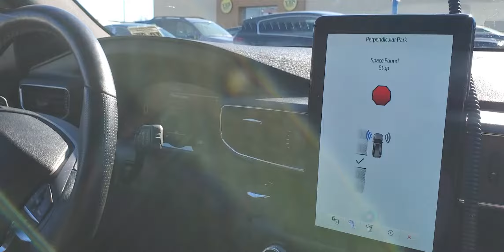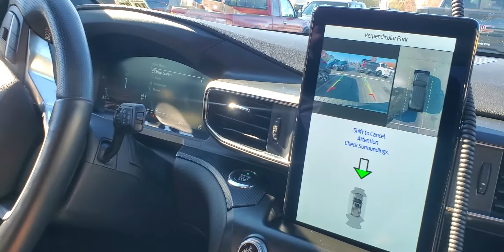Ford explorer self parking